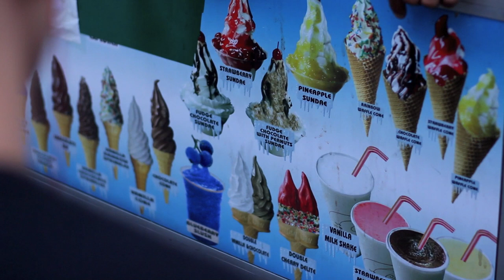Something about $5 | starring Jake Choi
Remember as kids when you use to play gun fights on the block with your imagination? This is an older people version of that.

Wanna collab? Live in NYC (or willing to travel)? PM us!

Special thanks to:

Shaun & Robert
Crazy 96st Crew